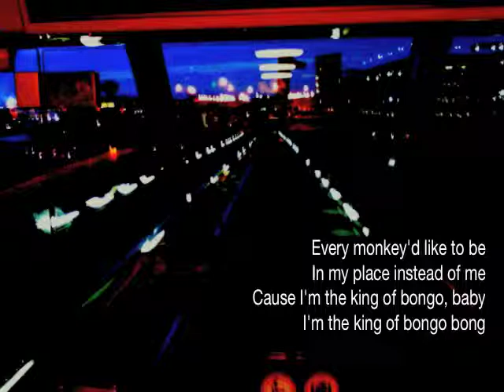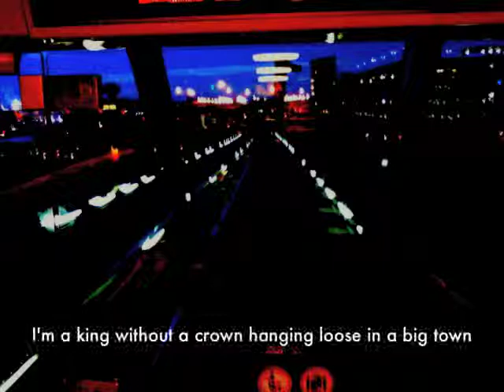Bongo Bong Bass Remix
Image from NJ airport shuttle. :)